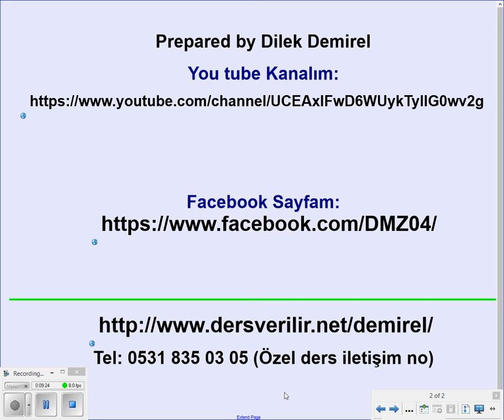Simple Past Tense - Irregular Verbs - Düzensiz Fiiller 1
Bu video özellikle geçmiş zaman kalıbı olan "Simple Past" konusu işlenirken öğrencilerin zorlandığı nokta olan fiillerin ikinci hallerini öğrenmelerini kolaylaştırabilmek için hazırlanmış serinin 2. videosudur. Öğrenci ezberlemek zorunda kalmadan öğrenecektir.